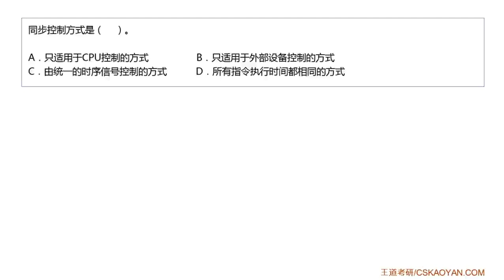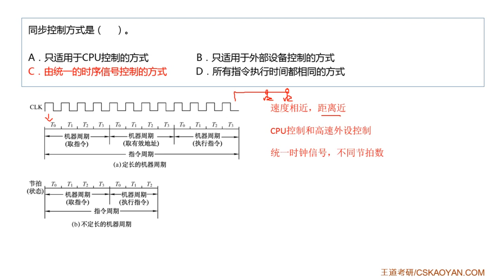6 3 选择题03